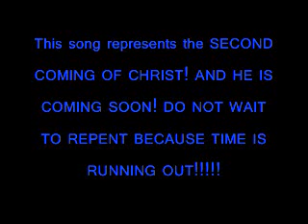The song of The Second Coming!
Friends, we may not have much time to be here on earth for very long. Do what must be done and present the name of Jesus to many for many will be lost if we do not. Time is running out. I was possessed by the Holy Spirit when I made this, I couldn't control my body. I felt over whelming peace and power as I was making this song. IT IS COMING SOON! THE END TO A NEW BEGINNING!